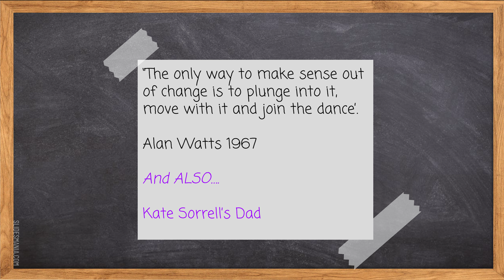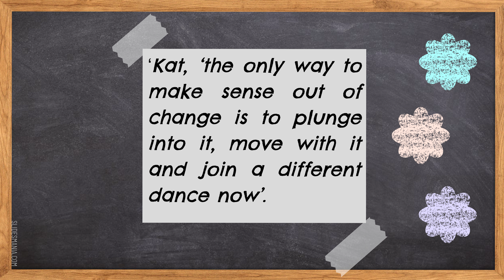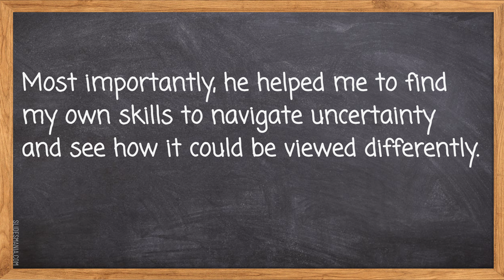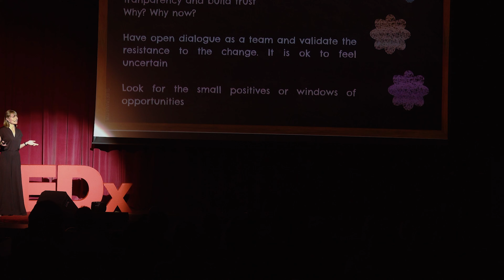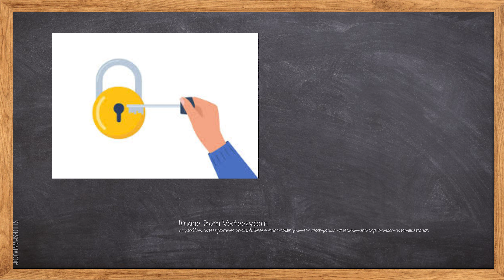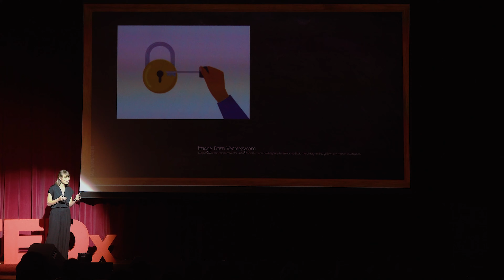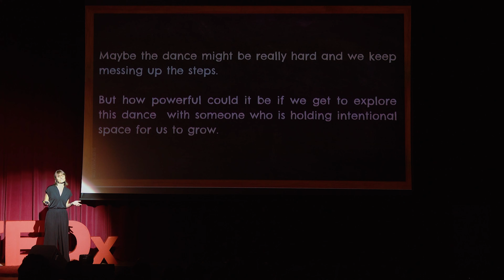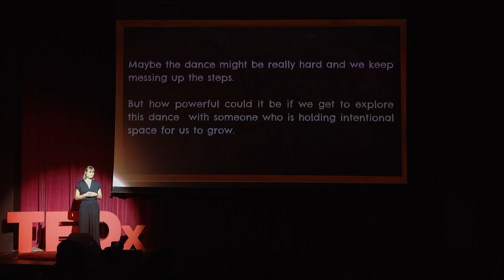Embracing Change: Join the Dance | Kate Sorrell | TEDxAmericanInternationalSchoolofBucharest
Our students are grappling with a face pace world where the pace of change can be rapid. Educators are also grappling with the pace of change and sometimes it can be hard to keep up with the speed of new ideas and needs to prove the best learning experiences for our students. Kate Sorrell explores how educators can try to embrace the uncertainty of this inevitable change and therefore model the skills that our young people will need with a special key ingredient. Kate Sorrell is the MYP Coordinator at the American International School of Bucharest and an English Literature teacher. Passionate about transforming education, she is committed to implementing reforms that foster student engagement, critical thinking, and long-term success, ensuring a lasting impact on their academic and personal growth. This talk was given at a TEDx event using the TED conference format but independently organized by a local community.